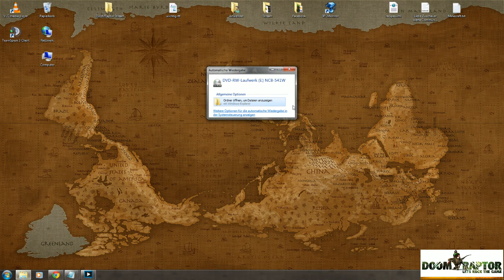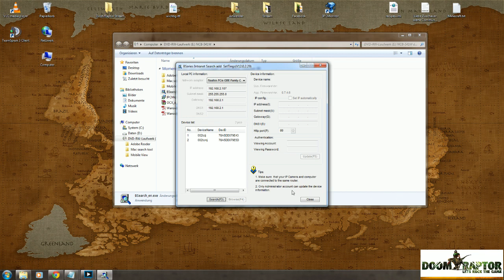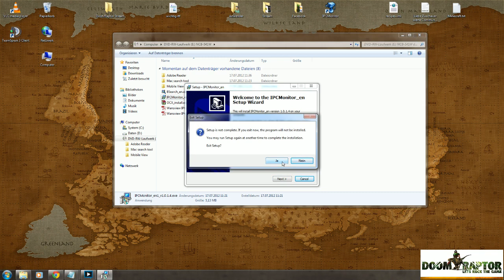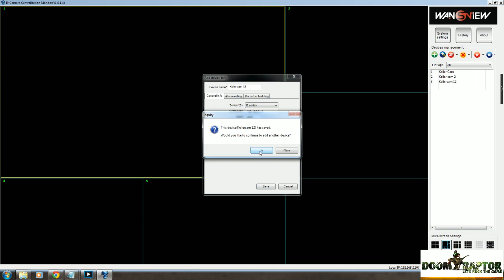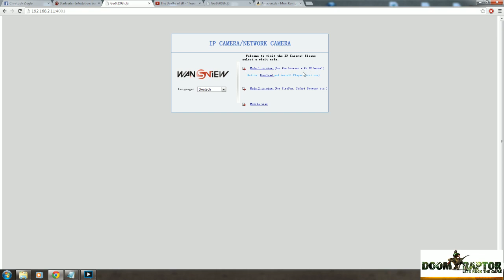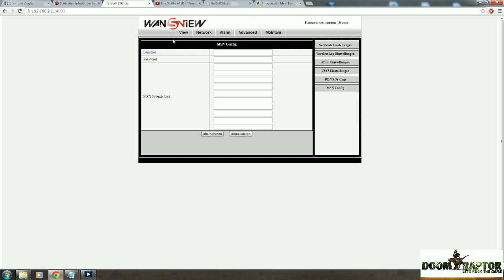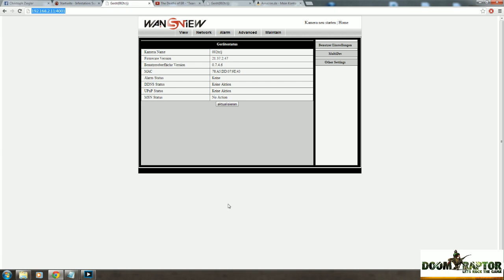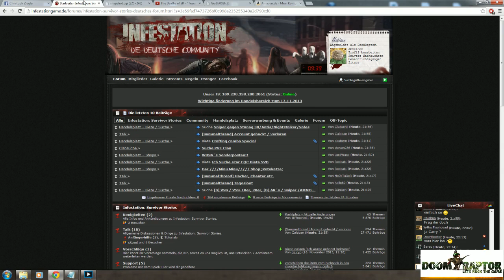Wans View -Wlan Cam- -Lan Cam - Einstellungen / Tutorial / Setup / NCB541 / NC541W / NCB541W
Zeige hier auf Deutsch wie man die Wans View NCB 541W Einstellt.
Wie man die Cam via Lan anschließt und auf Wlan betrieb stellt !
Ich hoffe das Tutorial ist einigermaßen nützlich !
Zeige hier auch wie man einen Snapshot macht bzw. abruft.

besucht mich in meinem Live Stream !
besucht mich auf meiner Homepage !